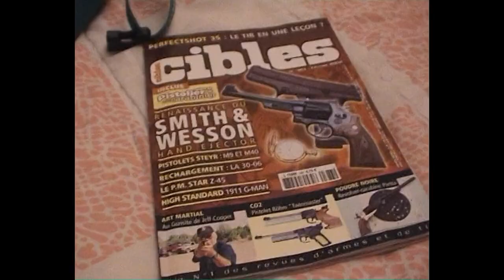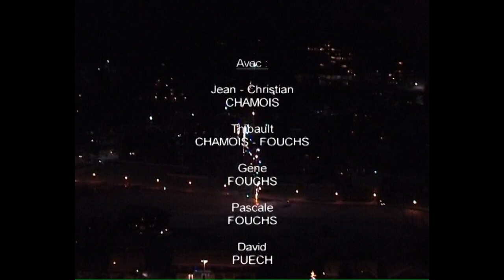Film - Megève - Hiver 2002